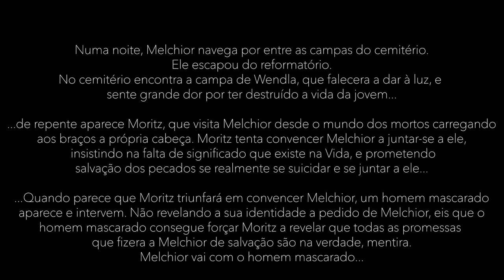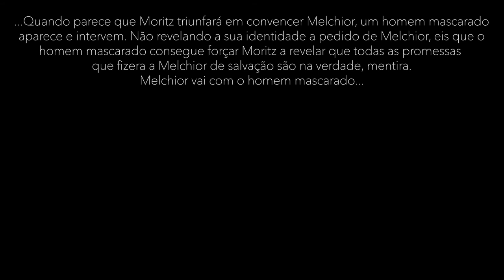Despertar da Primavera - Excerto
Apresentação final do 3º ano de Teatro

Encenação: Nuno Nunes